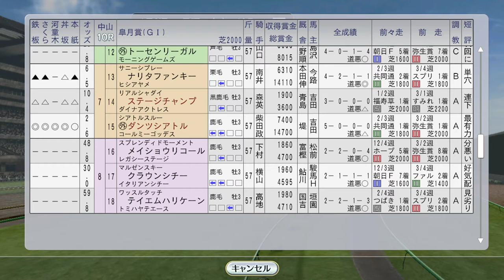【ウイニングポスト8 2016】皐月賞にダンツシアトル、ステージチャンプ。トロットサンダー海外 1993年4月3週【競馬ゲーム】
トロットサンダー積極的な競馬で初G1を狙いに行きます

（次）4月4週 ミホノブルボンがクイーンエリザベス2世C、ニシノフラワーも海外：